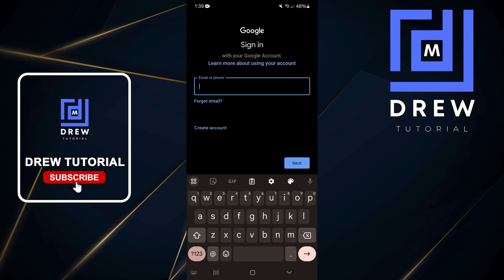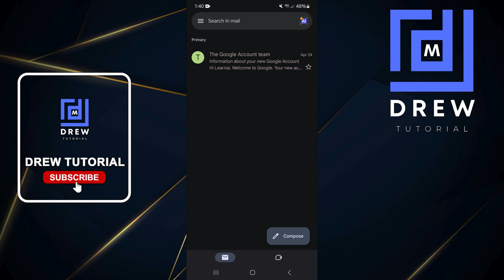How To Add Another Gmail On Android | Sign In Gmail Account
How to Add Another Gmail Account on Android

Want to manage multiple Gmail accounts on your Android device? In this video, we'll show you how to easily add another Gmail account to your device.

Why Add Another Gmail Account?

Work and Personal: Separate your work and personal emails for better organization.
Multiple Accounts: Manage multiple email accounts from one device.
Shared Accounts: Access shared family or business accounts.
How to Add Another Gmail Account:

Open the Gmail App: Launch the Gmail app on your Android device.
Tap on your profile picture: This will open a menu.
Select "Add account": Choose this option to add a new email account.
Choose "Google": Select Google as the email provider.
Managing Multiple Gmail Accounts:

Once you've added multiple accounts, you can easily switch between them:

Tap on your profile picture: This will open a menu with your added accounts.
Select the desired account: Tap on the account you want to use.
Additional Tips:

Notifications: Customize notification settings for each account to avoid clutter.
Labels: Use labels to organize your emails effectively.
Smart Reply: Enable Smart Reply to quickly respond to emails.
Dark Mode: Activate Dark Mode to reduce eye strain.
By following these steps, you can easily manage multiple Gmail accounts on your Android device and stay organized.

STEPS:
1. Open the gmail application on your android,
2. then tap the profile icon in the top right corner
3. then to add another gmail account, tap on the "add another account" section
4. then select google
5. enter your gmail address here
6. then tap next, the next step is to enter your gmail account password (but if you forget your password, you can reset your gmail password by tapping "forgot password", then follow the next steps, but here I assume you still remember the gmail password, so enter the password here)
7. then tap next
8. then tap I agree
9. okay, now we have successfully added a gmail account to our android phone
10. done

How To Add Another Gmail On Android | Sign In Gmail Account (2024)
how to add another gmail account in android
how to add another gmail account in android phone
how to add one more gmail account in android phone
how to add a second gmail account in android
how to add another email account to gmail on android
how to add multiple gmail accounts in android mobile
how to add gmail account to android
gmail account to android
how to add multiple gmail account in android phone
how to add multiple gmail account in android
how to add another account in gmail
how to use another gmail account in android
how to have 2 gmail accounts on android
how to add 2 gmail account in android phone
how to sign in gmail account in mobile
how to sign in gmail in android phone